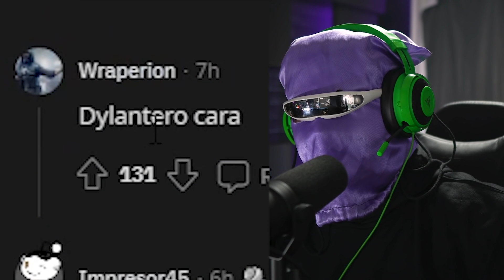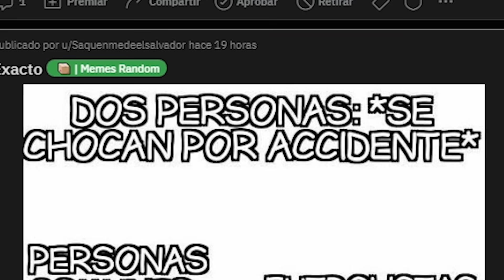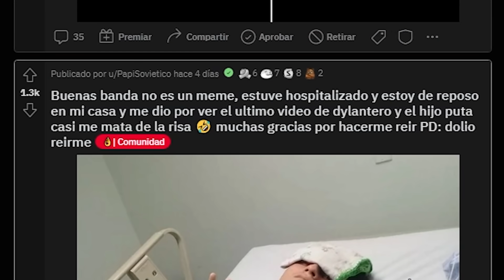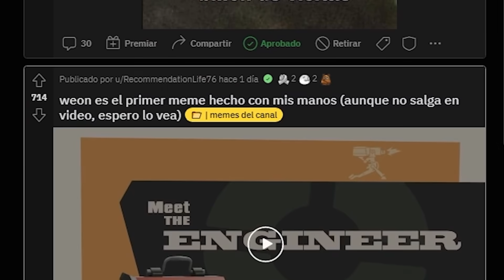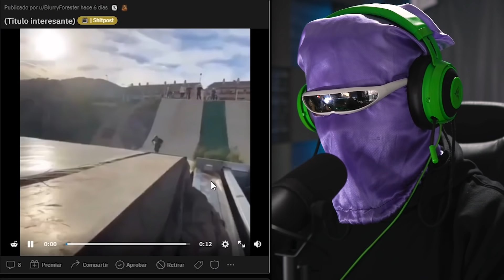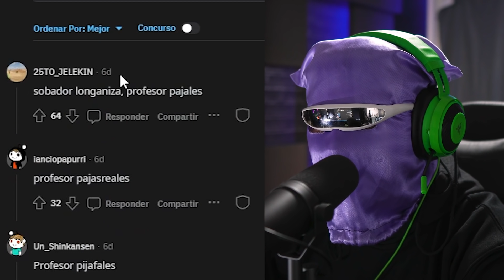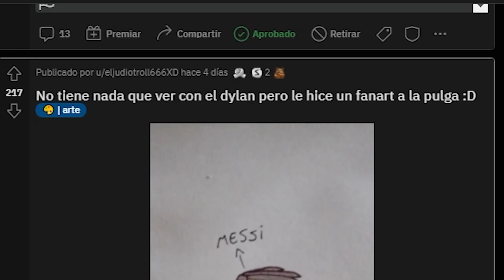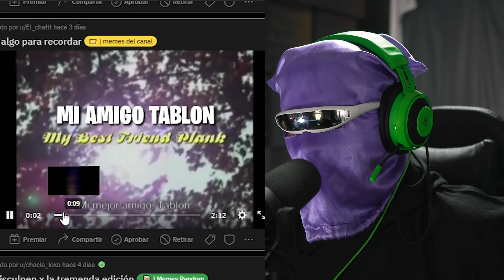NO PUEDE SER!